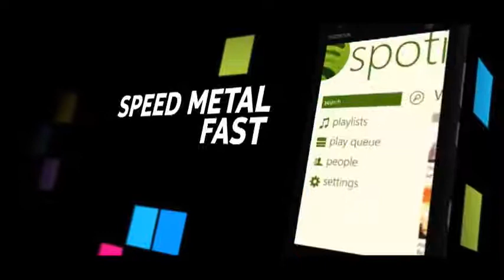Nokia Lumia 900 - allsmartphone.it